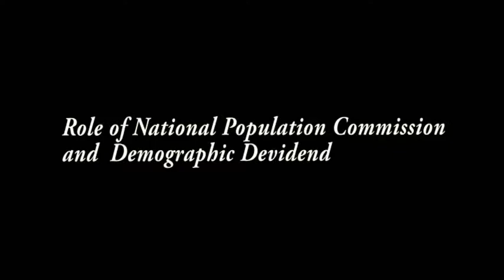Role of National Population Commission and Demographic Dividend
by Hamza